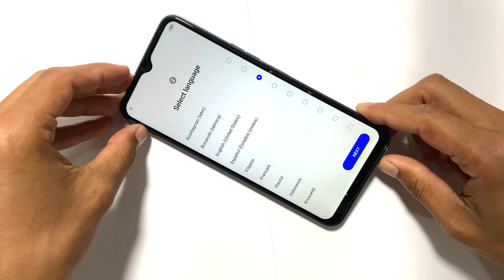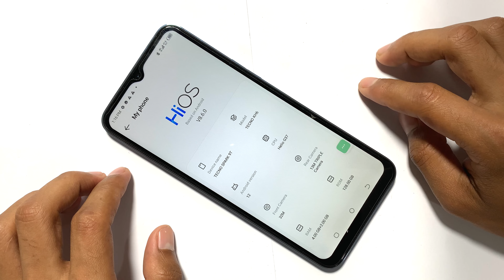Tecno Spark 9T FRP Bypass Android 12 Google Gmail Unlock Without PC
ʟɪᴋᴇ   |  sᴜʙsᴄʀɪʙᴇ   |  sʜᴀʀᴇ   |  ᴄᴏᴍᴍᴇɴᴛ
●▬▬▬▬▬▬▬ஜ۩۞۩ஜ▬▬▬▬▬▬▬●

Subscribe AFRAD TELECOM : 0:01

Symphony,Walton,Htc,Itel,Lava.

                              ᴛʜᴀɴᴋ ʏᴏᴜ
  ●▬▬▬▬▬▬▬ஜ۩۞۩ஜ▬▬▬▬▬▬▬●